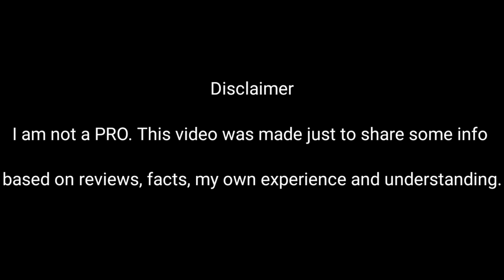Dji MavicAir2 Unboxing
In this video, I did the unboxing, initial set up, and a short comparison between MavicAir2 and the previous MavicAir.